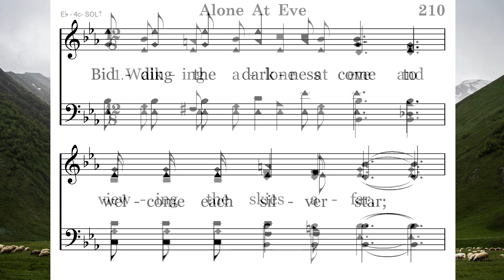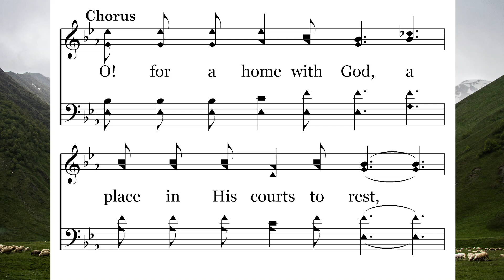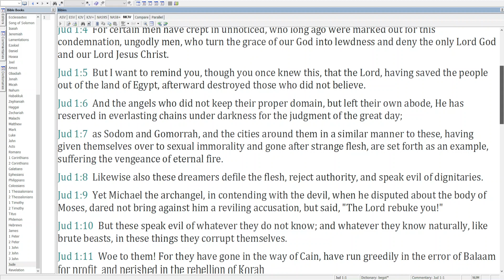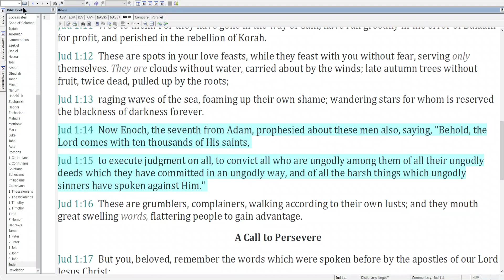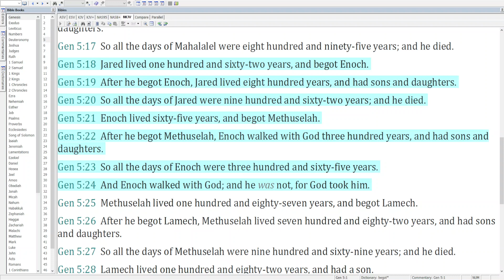01-11: Walking Alone at Eve - Enoch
Genesis 4
Walking Alone at Eve by Thomas R. Sweatmon
Sung by Lee Elkins